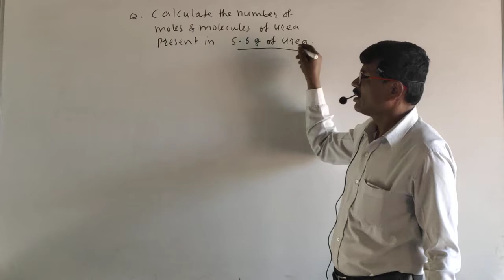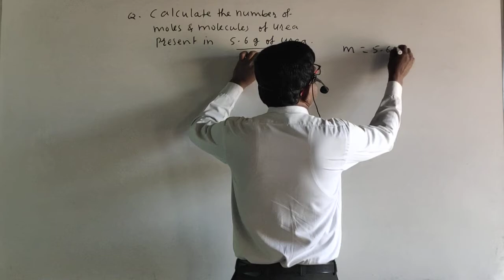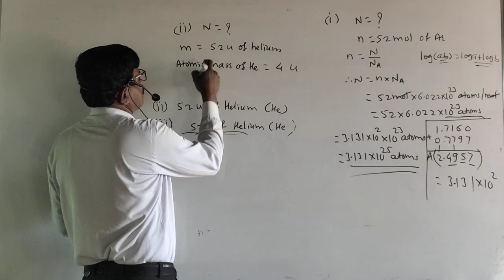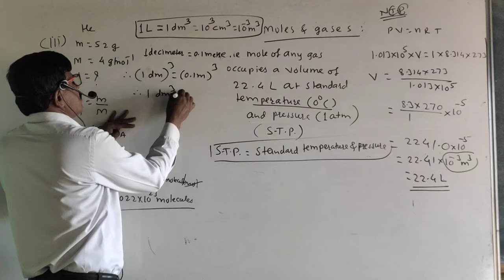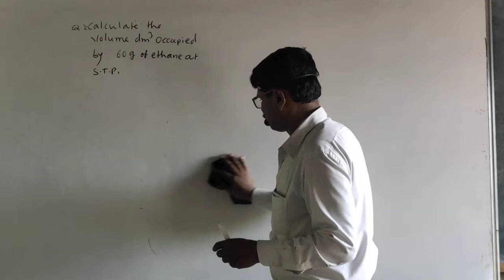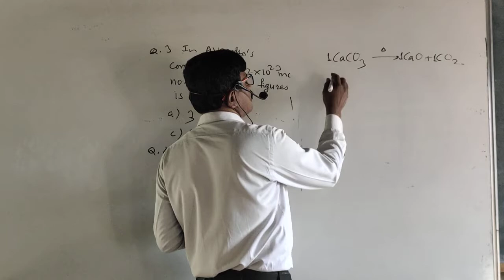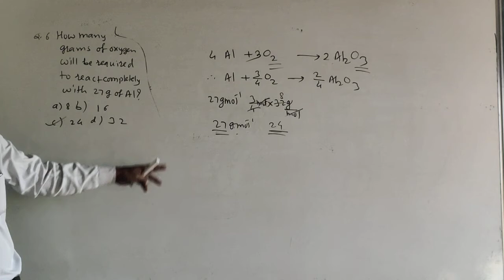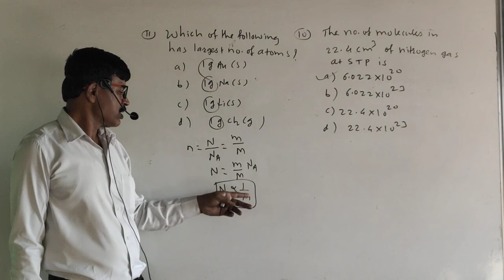Some Basic concepts of Chemistry part 6 (class 11 chemistry)